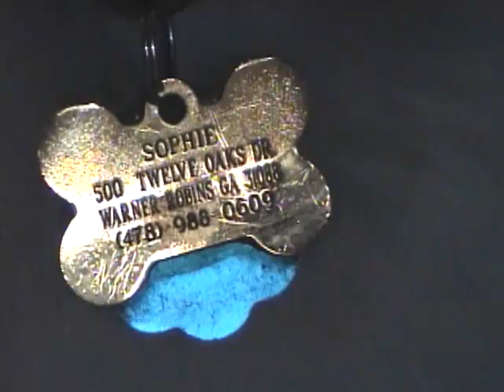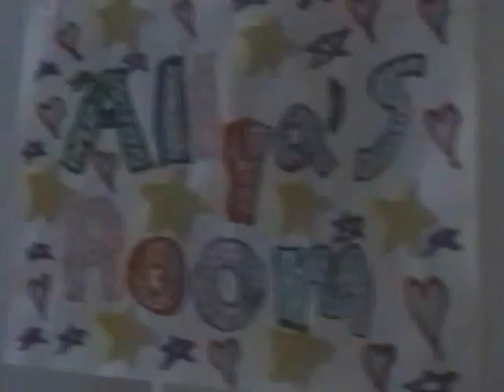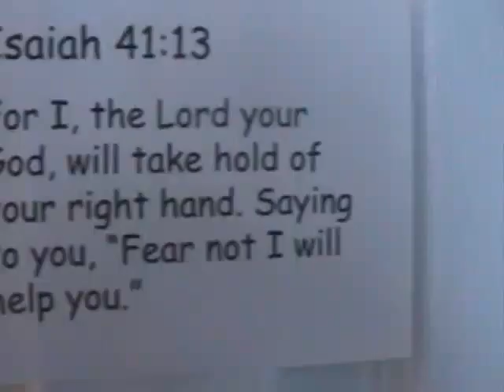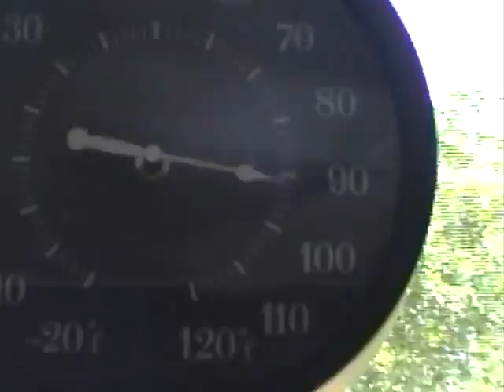Concert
Concert Houston County High School